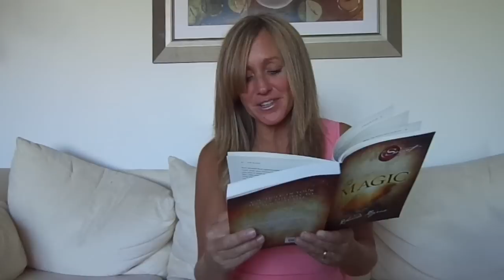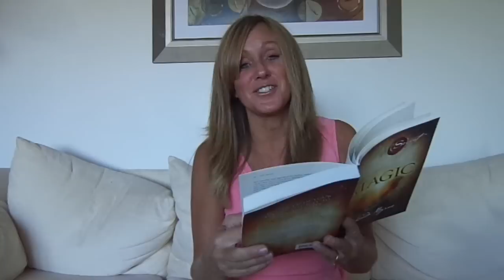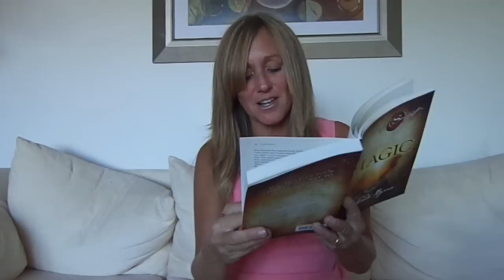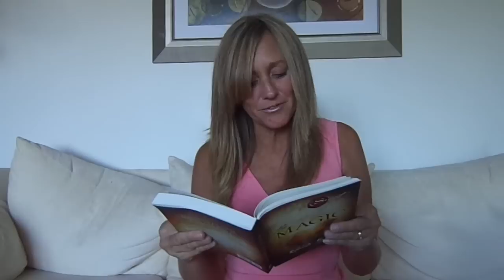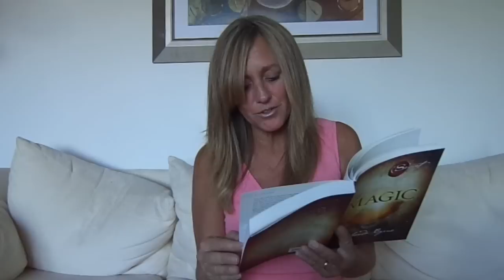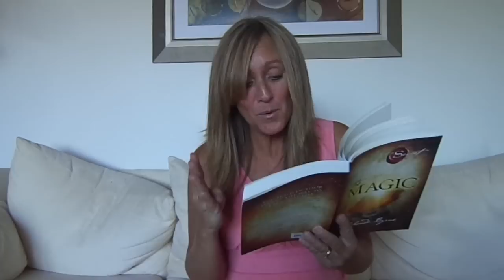The Magic - Day 1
This new series on The Magic by Rhonda Byrne is exciting because all her books are packed full of wisdom and value for all. Whether you believe in the law of attraction or not, it is a fact that 'like attracts like'- it's science and you can't argue that.

There are a lot of people that get upset because they think it's a bunch of crap and use the example that they visualized what they wanted and then magically it's supposed to appear, but it didn't. There could be many reasons why it didn't manifest, but that's for another time and post. That's not really how it works. It does take action on your part too. In the meantime, these exercises Rhonda shares are super powerful,  so are you ready to open your mind and heart to new experiences and change your life for the better? GREAT! Let's DO this then! ;)

1)    First thing in the morning, make a list of ten blessings in your life you are grateful for.

2)   Write why you're grateful for each blessing.

 3)  Go back and read your list, either in your mind or out loud. (I find it more impactful to say them out loud, but it's up to you.)  When you get to the end of each one, say the magic words, thank you, thank you, thank you, and feel the gratitude for that blessing as much as you possibly can.

    Repeat the first three steps of this magical practice every morning for the next 27 days.

Again, here are the ideas for writing your gratitude list:

    I am truly blessed to have __what?______, because __why?_______

    I am so happy and grateful for ___what?______, because ____why?___

    I am truly grateful for __what?______, because ___why?_______

  With all my heart, thank you for __what?_____, because ___why?_____

    "Better to lose count while naming your blessing than to lose your blessings to counting your troubles."

    ~Maltbie D. Babcock (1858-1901) Writer and Clergyman

Wouldn't you agree with the above quote? I know for us when we're focused on our blessings and feel the gratitude for what we have and who we are, while holding our vision with faith of who we want to be even more magic appears in our lives. This can happen for YOU too! The only way to change your life is for YOU to change. Happiness and success are an inside job and so it begins with YOU! Excited for you! :)